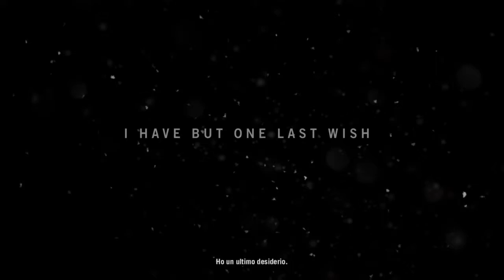Far Cry® 4 - Arrivo nel Kyrat